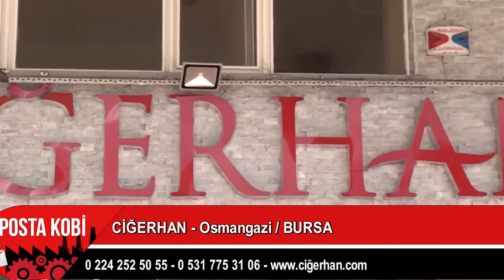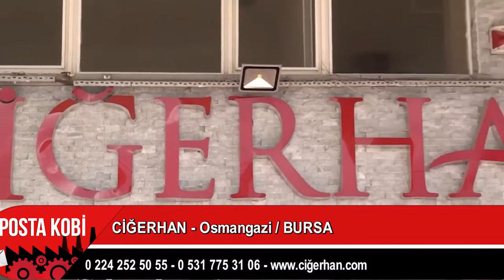CİĞERİN EN GÜZEL HALİ | CİĞERHAN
Kendini seçkin hisseden, ayrıcalıklı hizmet bekleyen ve gerçek lezzeti arayan herkesin beklentisini karşılayabildiği ve memnun ayrıldığı bir restaurant olan Ciğerhan işletmesine Posta Kobi olarak konuk olduk.